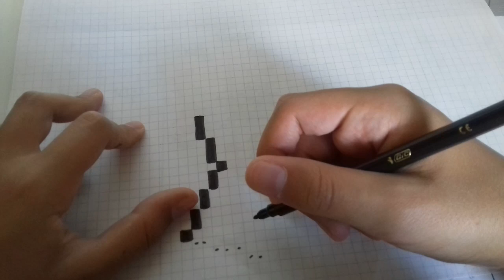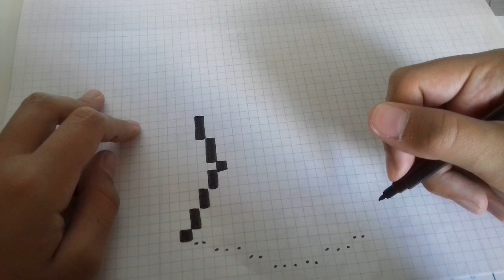[Tuto] Comment dessiner le gant de Tanos en (PIXEL ART)